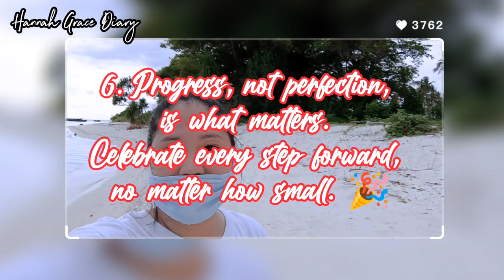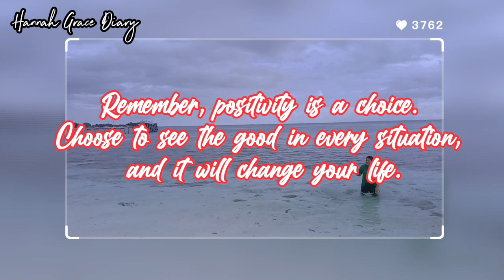POSITIVE REMINDERS TO START THE DAY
POSITIVE REMINDERS TO START YOUR DAY